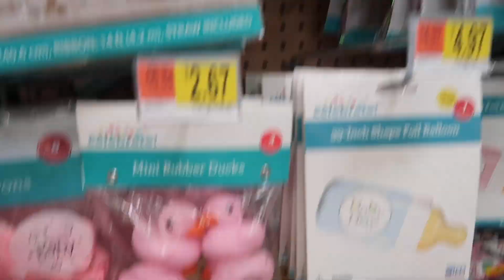BRIA SNEAKS OUT! she is in trouble!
Mom need to go to the store to pick up a birthday presents for Taylor and Payton from shot of the Yeagers. And there is a new baby in the family! Uncle Jared and Nadia had a baby girl. So Breanna goes to the store to get decorations. Bria really wants to go to the store with Breanna, but she said no! So Bria decides to SNEAK OUT! Does mom catch her? Does Bria follow her to the store? Is Bria going to be grounded? Watch to find out what happens when Bria SNEAKS OUT!

The Anderson party of 5 consists of:
Dad (Joel)
Mom(Breanna)
Cohen (10)
Bria (9)
Cody (7)